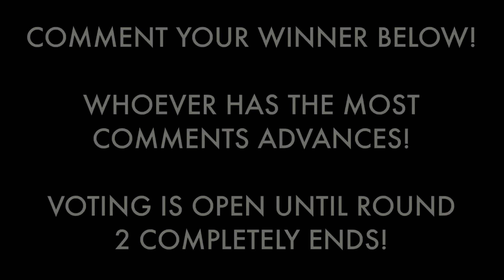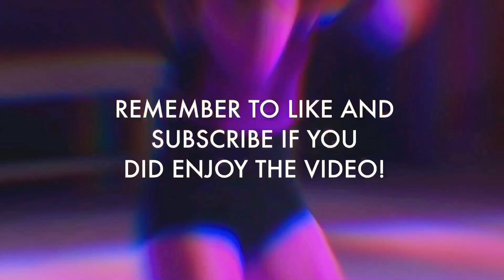The Next Step Tournament 2021: Round 2 - Noah VS Max (Ep21)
So it’s the next battle! Both were intricate pieces to why the next step won internationals but who are you choosing as your winner? Noah or Max?
~The Dance Maniac

*Also apologies for being busy recently and don’t worry I will count all the votes eventually!* 😁